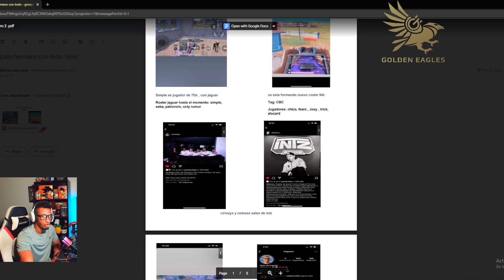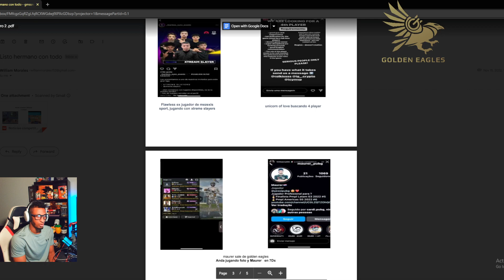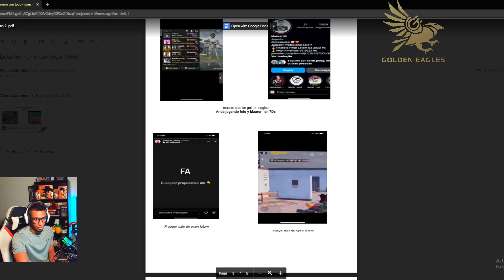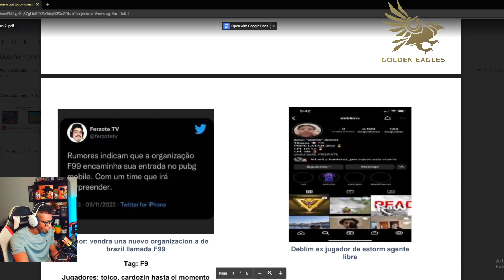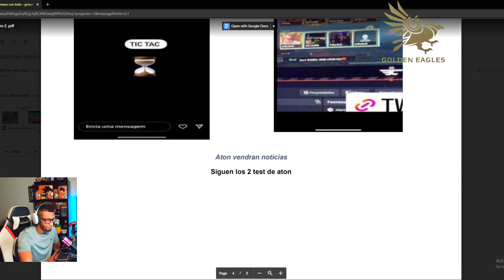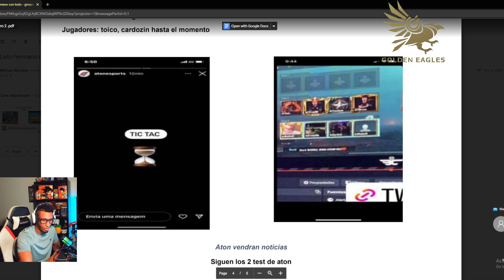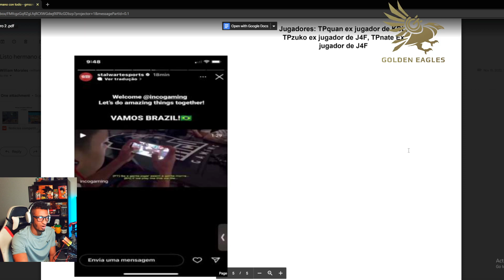NOTICIAS EN MINUTOS DEL COMPETITIVO CON GMSSNIPES (PUBG MOBILE)